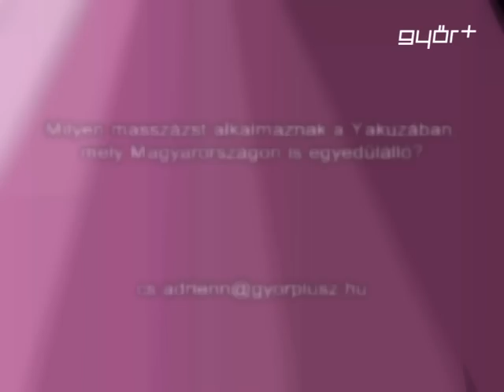A nő kétszer 2012.12.20.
magazin nőknek